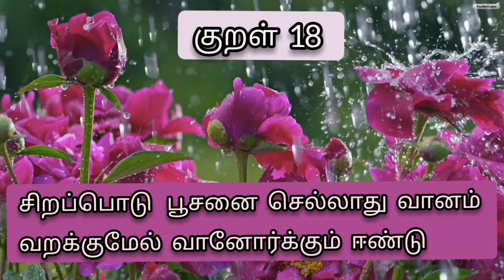குக்கரில் ஒரு சூப்பரான sponge கேக்/oven இல்லாமல் குக்கரிலேயே mixie jar வச்சு செய்யலாம்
Hai friends greetings to you all

Now we will do the amazing taste cake

The ingredients are following below:-

1.2 eggs

2.half cup sugar

3. half cup oil

4. venila essence

5. one cup maida

6. half spoon baking powder

7. 1/4 cup baking soda

8. milk

we can do in mixie jar for mixing eggs,sugar and oil and then added other ingredients

Make a creamy stage and cook in the cooker

After cooking you can get the super tasty and spongy cake easily.